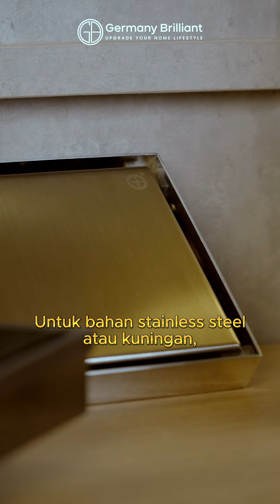TIPS MERAWAT FLOOR DRAIN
Meskipun sudah memilih floor drain yang berkualitas dan pipa yang mahal, tetapi bila tidak dirawat dengan baik justru akan menjadi sia-sia dan tidak berfungsi sebagaimana mestinya. Alih-alih digunakan dalam jangka waktu panjang, floor drain yang rusak justru harus diganti🤔
Bagaimana cara merawatnya? Simak informasi selengkapnya di sini!

created by:
PT. GOLDEN BRILLIANT SANITARYWARE